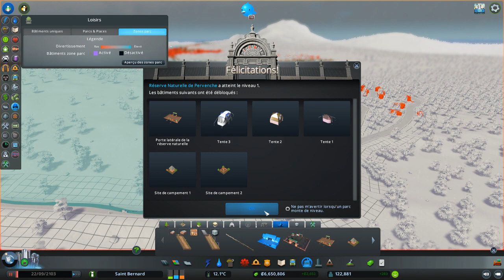Réserve naturelle - Cities Skylines - Saint Bernard - 64 [FR]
Les transports en commun sont achevés, le trafic est fluide à souhait, les services de la ville fonctionnent bien... on peut piocher dans les idées laissées en suspens et s'y atteler. Commençons donc à travailler sur la réserve naturelle de Pervenche, décidée il y a longtemps mais déliassée jusqu'ici.